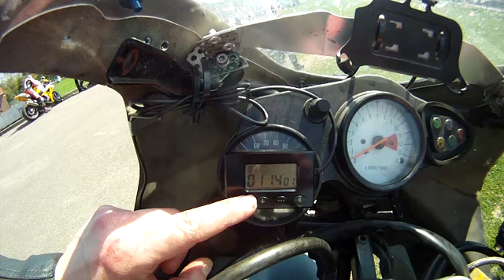lezennes 18/04/2015 (06-3)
Lezennes petite configuration met de sv650s
v: pirelli superbike pro sc2
a: dunlop d211